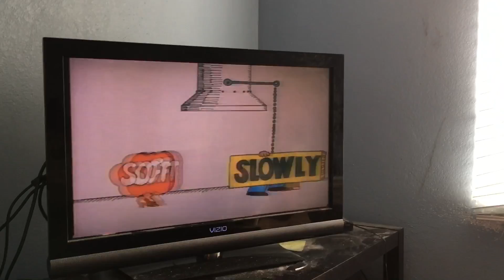Lolly lolly lolly get your ember here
School House Rock is here lolly lolly lolly get your ember here yes it is